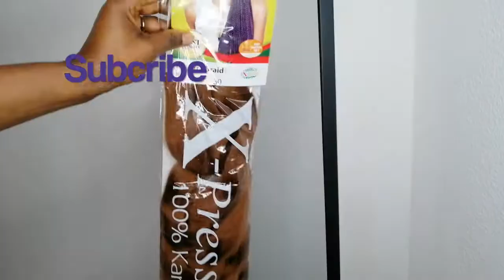DIY: HOW TO MAKE A BOXBRAIDS WITH CLOSURE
Hi everyone :)
In this video I`ll be showing you how you can make your own wig step by step.
I hope ya`ll enjoy this video